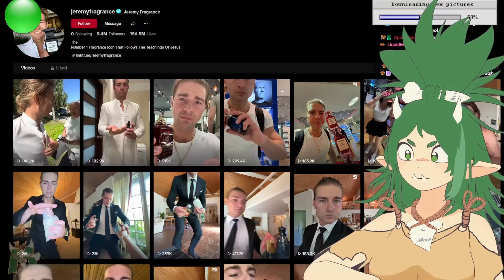Meat gets jumpscared by Taylor Dayne